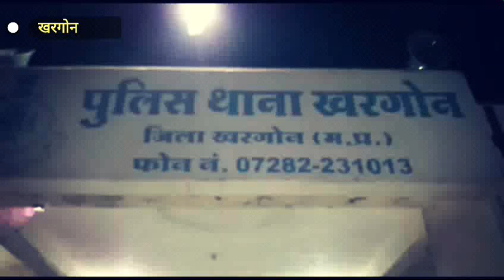पुलिस के पहरे में शादी की रस्म अदायगी। थाने में दूल्हा-दुल्हन ने लिए सात फेरे।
Poster news हिंदी जगत का सर्वश्रेष्ठ हिंदी न्यूज़ चैनल है जो अब हिंदी में खबरें प्रसारण के लिये तैयार है poster news पर दिनभर की तमाम बड़ी से लेकर छोटी खबरों के साथ साथ आप के आस पास की खबरों की जानकारी के साथ राजनीति, बॉलीवुड,खेल,व्यापार, और गाँव-गली की को अपनी खबरों में शामिल किया है खबरों के लिए बने रहिये हमारे साथ।